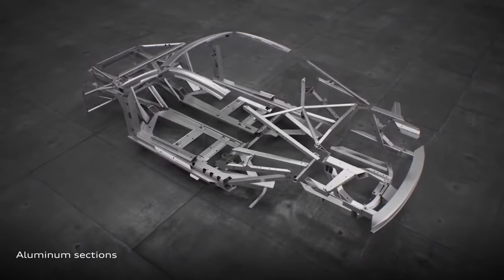01 The New Audi R-8